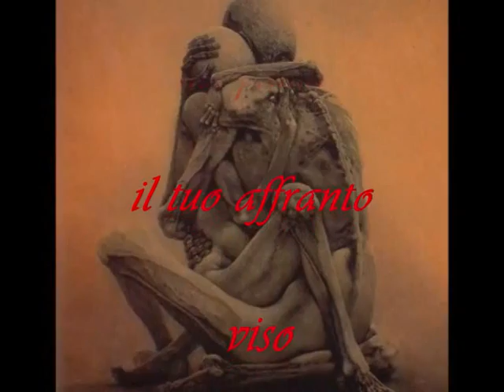Tacitiana V (il drudo).wmv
Dal sito Tacitiana V il drudo di Moreno Tonioni
Opere pittoriche raffigurate di Zdzisław Beksiński